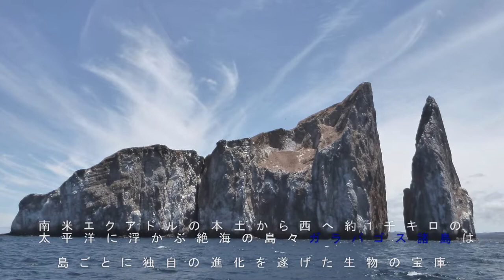Galápagos Islands ガラパゴス with 「Blowin' in the Wind」・「 Puff, the Magic Dragon」 Peter, Paul & Mary